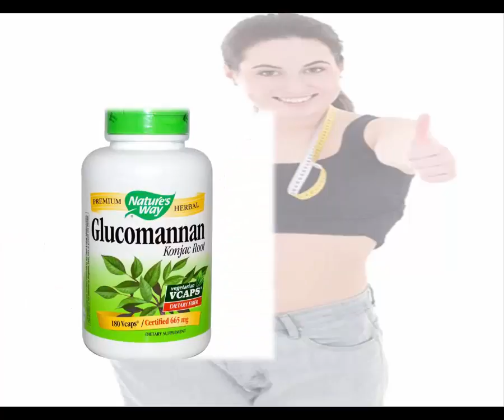Supplement For weight Loss-Best Products On market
In this channel you will watch many kinds of wonderful & awesome videos. This all video are self made and properly decorated , well designed. All video are enjoy to watch & full of entertaining.  i make these video with my all of effort. so please subscribe my channel , comment as much as possible, like my video and don't forget to  share.

1)Natinal Anthem Of Various Countries-Best Collections

2)Best painters of Bangladesh-Rrenowned Artists Of Mordern Era

3)Best mantra Of Laxmi Devi- Spritual Mantra For Removing Negetive Thoughts

4)Best Nightmare Colletion-Best Horror Film

5)Supplement For Body Building-Best Products In market

6)Supplement For Hair growth-Best products In Market

7)Supplement For weight Loss-Best Products On market

8)Best Songs Of Sunny Leone: Sunny Leone Jukebox

9)Wild Life Photography-Best Photographs

10)Best Cartoons For Kids- Kids Enjoy It

11)English Love Songs-Very Romatic Songs collection

12)Best Songs Of Rabindranath Tagore-Modern Music

13)Flute Of Lord Krishna-Spritual Peace

14)Love Songs of Radha krishna- Songs Of Soul

15)Best Collection of smartphone : Delight to watch, easy to buy!!!

16)Best collection of iPad: you watch, you choose, you buy!!!

17)Top 5 Most Handsome guys in the world: It's delightful to watch, Don't miss!!

18)Top 5 wonderful & beautiful women of the world: Can't wait to watch Now!!!

19)Cancel  Save changes Awesome Collection of Laptop: You search and get!!!

20)World Expensive Phones: Precious & valuable

21)World Expensive Writing Instruments: Most Presious & Valuable

22)World Expensive Handbags- Most precious & valuable

23)World Expensive Pens- Most precious & valuable

24)World Expensive Sunglasses - Most precious & valuable

25)World Expensive Lipsticks For Female - Most precious & valuable

26)world's most expensive perfume for women: Luxury is at it's best!!!

27)world's most expensive perfume for men: Luxury is at it's best!!!

28)Top 18 world's most expensive watch: Discover by yourself!!!

29)Top 10 world most expensive Cars 2018-Don't miss the chance of watching!!!